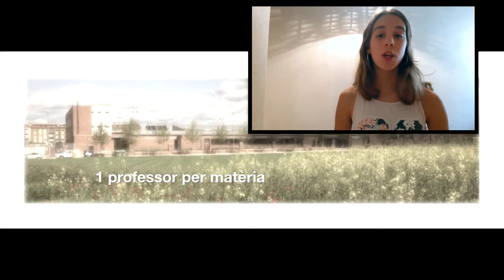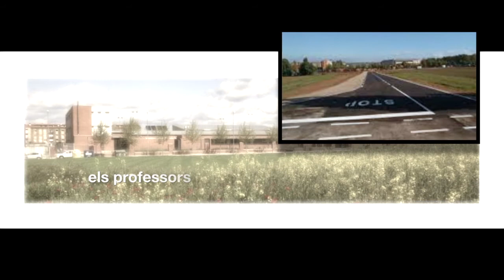BENVINGUDA ALUMNES 6è DEFINITIU